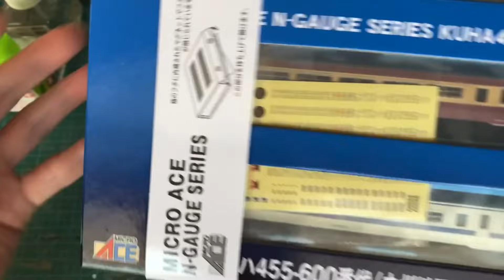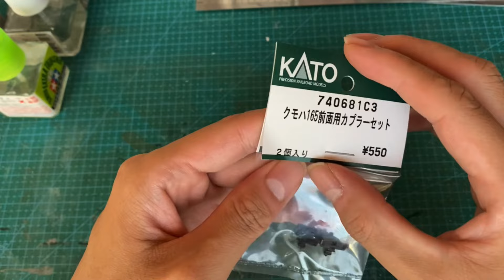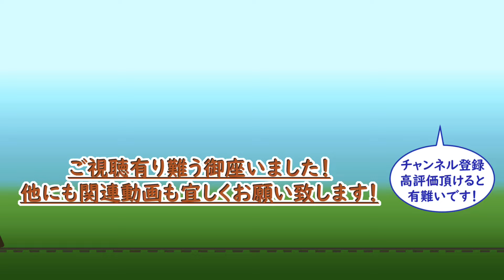【鉄道模型】マイクロエースのクハ455-600とKATO旧製品クモハ457の整備-Maintenance of Micro Ace and KATO old product 457 series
今回はマイクロエースから発売され種車のサロを改造したクハ455-600とKATOの旧仕様のクモハ457にKATOカプラーの取り付け加工を行います。

0:00 オープニング
0:19 今回の加工の説明
0:51 開封と車両のチェック
1:50 クハ455-600の加工
3:49 取り付けるカプラーの加工
4:39 カプラーの固定とスカートの取り付け
6:13 幌の取り外し
6:46 KATOの車両との比較と連結確認
7:49 KATO旧仕様のクモハの整備
8:54 中古の不備のある台車の整備
10:10 カプラーの取り付け
11:54 スカートの取り付け
13:54 試運転

当チャンネルではGoogle翻訳サービスを利用しています。